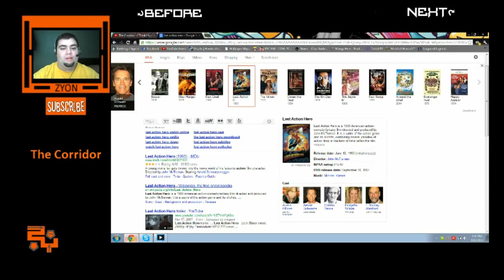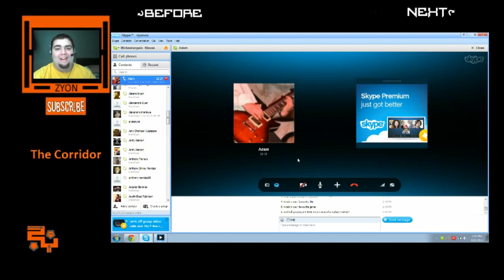YouTube Interviews #1 zyonvcstv